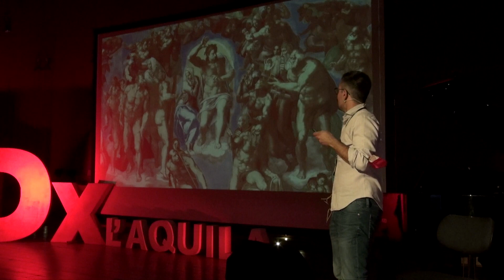Le lamentele degli artisti- Luca Pezzuto - TEDxL'Aquila 2021 | TEDxLAquila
Un veloce ragionamento su come artisti e umanisti del calibro di Michelangelo e Leon Battista Alberti affrontavano la vita e il lavoro.
Il contatto che si può stabilire tra quei tempi e i nostri; infine una postilla sul ruolo dell’insegnamento. È docente di Storia dell’arte moderna all’Università dell’Aquila e assegnista di ricerca all’Università di Roma «Tor Vergata». Si occupa prevalentemente della cultura figurativa tra la fine del Quattrocento e gli inizi del Cinquecento nell’Italia centrale. This talk was given at a TEDx event using the TED conference format but independently organized by a local community.